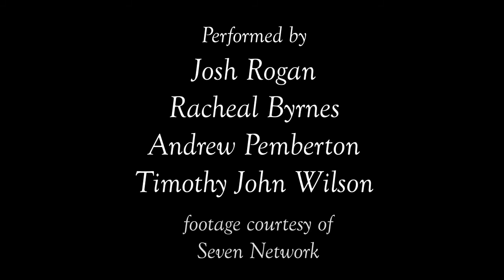Waltzing Matilda Opening Fanfare - Australian Open Women's Final 2013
Waltzing Matilda fanfare arranged by Timothy John Wilson
Performed by Josh "Goldylocks" Rogan, Racheal "Rach" Byrnes, Andrew "Pembo" Pemberton and Tim "Timone" Wilson